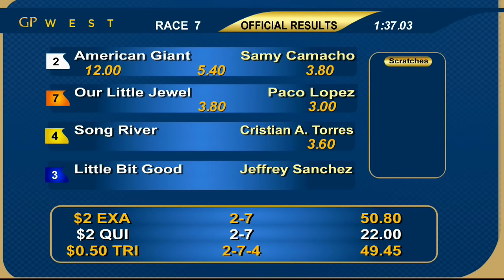GP West Resumen - 9 de Noviembre 2019